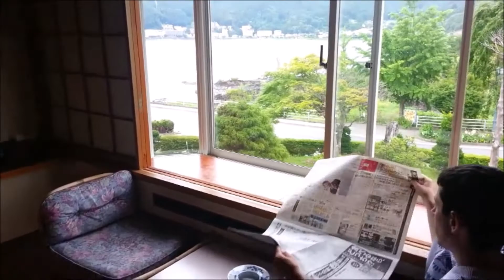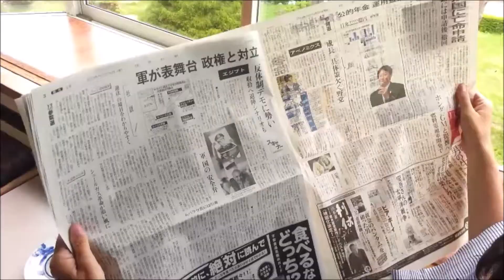2013-07-01 Japan, Tokyo, L'uomo del Giappone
00:05 Harajuku - Quartiere di parchi, mercati e cosplayer
06:20 Meiji Shrine Park
07:05 Shibuja Crossing
09:00 Japanese Birds - Il piccione e il merlo maleducato
09:55 Japanese Toilet
12:15 Raimbow Bridge
12:50 Psy Nipponico
13:35 L'uomo del Giappone (Parte II). Casa e Cerimonia del Té.
19:00 Lago Kawaguchiko